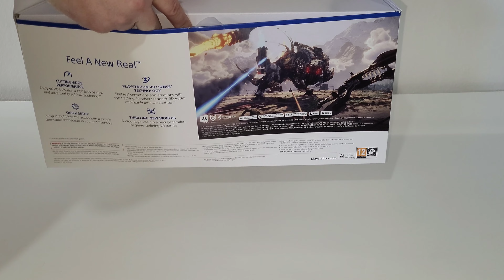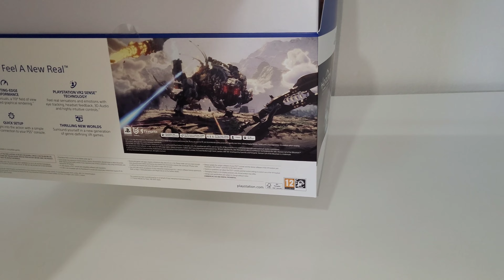PSVR2 Unboxing | Horizon Call of the Mountain Bundle | PlayStation VR 2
00:00 - Intro/Unboxing
01:34 - Accessories Box
02:34 - PSVR 2 Headset
04:26 - PSVR 2 Sense Controllers
05:20 - Full Set